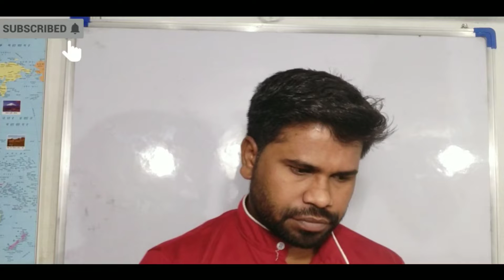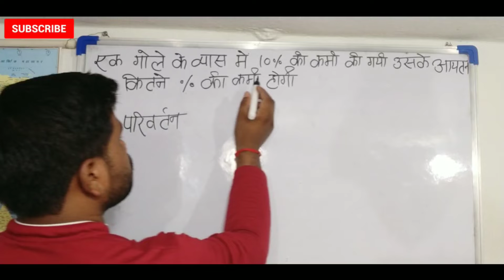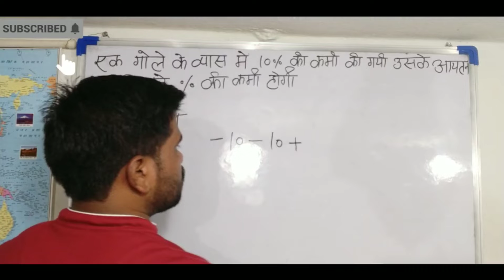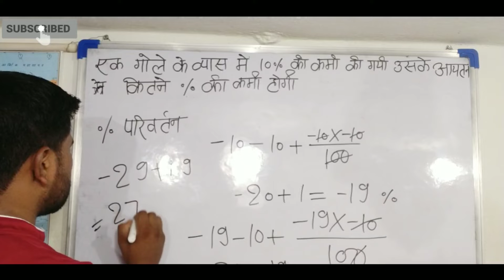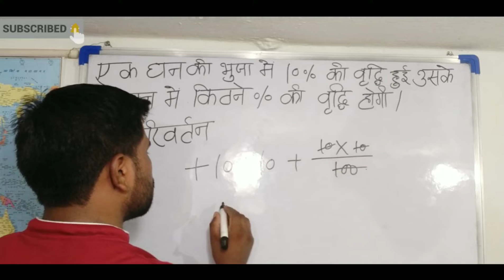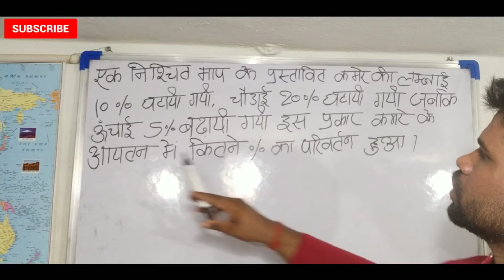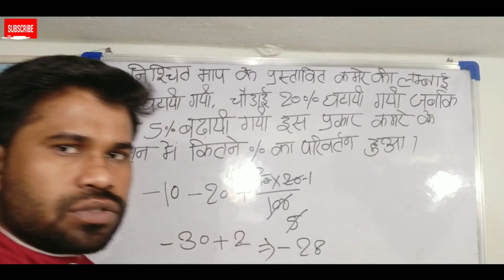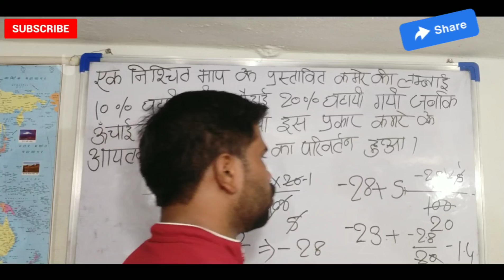video ||percentage nikale चुटकी मे आयतन ,क्षेत्रफल,घन, घनाभ, निकाले बहुत आसानी से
परसेंटेज घन घनाभ आयतन क्षेत्रफल
का percentage
percentage निकाले आसानी से
 दोस्तों नया चैनल है आपके सपोर्ट की जरूरत है आप सपोर्ट करे भगवान आपके परिवार और आपको हमेशा  खुश रखे बीमारियों से दूर रखें

प्रतिशत निकलना सीखें। percentage kaise nikalel pratishat
kaise nikalel percentage trick @maths masti
Topic covered--:
1. Percentage tricks/shortcut/formula
2. Percentage problems and shortcut
3. Percentage kaise nikala jata hai
4. Pratishat nikalna
5 प्रतिशत निकलने का ट्रिक
6. Discount percentage kaise nikale
7. Percentage in math
8. Percentage calculator tricks
9. How to find percentage
10. How to calculate percentage
@maths masti comedy
@maths masti
@Genius Maker

प्रतिशत निकलना सीखे सिर्फ 1मिनट में  फिर दुबारा कभी भूलोगे नही गारंटी हैthis video passion  sir discuss average topic of
arithmetic which is most useful for any Competitive
exams. this class contained concepts and questions
which is basic to advance level.
so, Dear learners you should watch this video to do
strong your average topic. This video is specially
dedicated for SSC GD 2021.
A mathematical average is calculated by taking the
sum of a group of values and dividing it by the number
of values in the group. It is also known as an
arithmetic mean. (Other means, such as geometric
and harmonic means, are calculated using the
product and reciprocals of the values rather than the
sum.)
With a small set of values, calculating the average
takes only a few simple steps. For example, let us
imagine we want to find the average age among a
group of five people. Their respective ages are 12, 22,
24, 27, and 35. First, we add up these values to find
their sum:
12 + 22 + 24 + 27 + 35 = 120
Then we take this sum and divide it by the number of
values (5)
120 - 5 = 24
औसत एक ऐसी गणितीय मान या संख्या हैं जो दी गयी संख्याओं के योगफल तथा दी गयी संख्याओं की संख्या के अनुपात से बनता हैं। औसत को परिभाषित इस प्रकार किया जाता हैं ।
या दो से अधिक सजातीय राशियों के जोड़ को उन राशियों की संख्या से भाग करने पर प्राप्त भागफल उन राशियों का औसत कहलाता हैं

इसे निम्न सूत्र के रूप में व्यक्त किया जा सकता हैं।
गणित कैसे सीखा जाता है
गणित कैसे हल करें
गणित कैसे बनाता
गणित कैसे तेज करें
गणित कैसे सीखे जल्दी
गणित कैसे सिखाएं
गणित कैसे सीखे वीडियो
मैथ कैसे पढ़ें
गणित कैसे पढ़ें
math ki taiyari kaise kare
math ki taiyari kaise karen
math ki taiyari
math ki taiyari kaise kare in hindi
math ki taiyari ek din me kaise kare
math ki taiyari kaise kare 10th class

math ki taiyari kaise kre mathematics ki taiyari kaise

kare mathematics ki taiyari
mathematics ki taiyari kaise karen
math masti
math by sahil sir math song karan aujla math tricks
math by rahul sir math karan aujla
math class
mathhuhhinandan mir avomnir
Description
math ki taiyari
math ki taiyari kaise kre
mathematics ki taiyari kaise kare mathematics ki
taiyari
Math kaise Sikhe
Math Kaise Padhe
math Kaise Strong kare
math Kaise samajhe in Hindi
math kaise banate hain
math kaise banaye
math Kaise solve Karen
math kaise banaen
math Kaise Padhe ki yaad rahe
math Kaise lagaya jata hai
math Kaise padhaye
math kaise padha jata hai
math kaise padhna chahiye
math Kaise padhna chahie
math Kaise practice Karen
math kaise pakka Karen
math Kaise padthe hai
Mathematics Kaise Sikhe
Mathematics Kaise samjhe
Mathematics Kaise Padhe
Competitive Math ki taiyari Kaise kare
Competitive Math ki taiyari Kaise Karen
math ki taiyari kaise kare math ki taiyari kaise karen
math ki taiyari
math masti
math class
math by abhinandan sir exampur
गणित कैसे सीखें
गणित कैसे सीखते हैं
गणित कैसे समझे
Solution of Maths.
In this channel, boost your exam preparation

for CET NEW PATTERN, SSC CGL (TIER-1
& 2),CPO, CHSL, MTS, GD, CDS, BANK (PO/
CLERK), RAILWAYS,UPSC,STATE PSC,RAS,NDA,&
ALL STATE & CENTRAL GOVERNMENT EXAM &
PLACEMENT EXAMS. competitive examinations
percentage kaise nikale
math masti
wifi study
in academy
drishti ias
guru ji
passion sir
math masti
wifi study
percentage nikalna sikhe
percentage nikalna sikhe 1minute me
deshi formula
aasaan vidhi